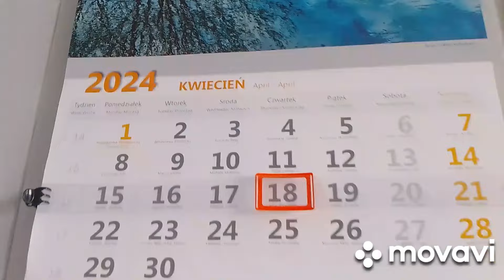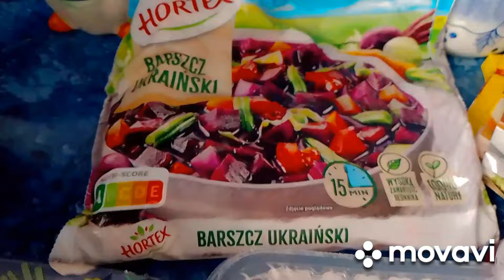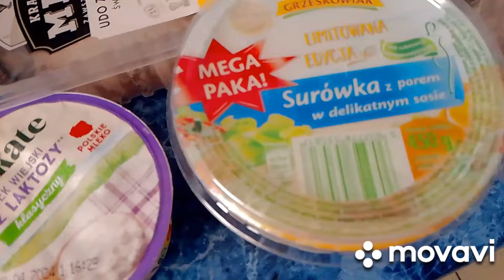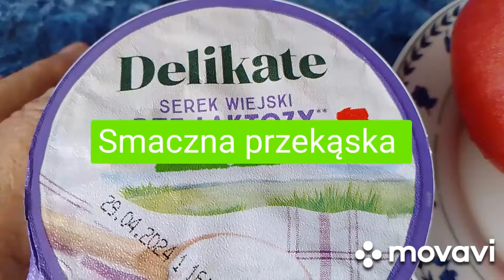.Zakupy z 🐞.Barszcz ukraiński.Zmiana w przodach blezera.Spacer.Zapraszam🥰